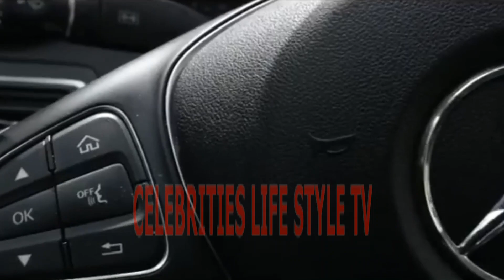NOLLYWOOD ACTRESS TONTO DIKEH GETS MERCEDES BENZ WORTH 17M FOR 35TH BIRTHDAY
nollywood movies 2020 nollywood movies
nollywood movies 2020 latest full movies nollywood movies 2019 nollywood nollywoodpicturestv nollywood movies 2019 latest full movies hollywood movie nollywood 2020 nollywood comedy movie

Celebrities Life StyleTV is an online streaming video platforms that brings to you all the latest happening around your favorite world celebrity raw and uncut, do not forget to like, subscribe and share our videos. We from Celebrities Life StyleTV  love you all and have a happy viewing.

Tonto Dikeh's 35th birthday appears to be one of her best as has been gifted a Mercedes Benz car worth N17m.
The movie star turned thirty-five on Tuesday, June 9, 2020 and took to her Instagram to shared some videos of her new ride.